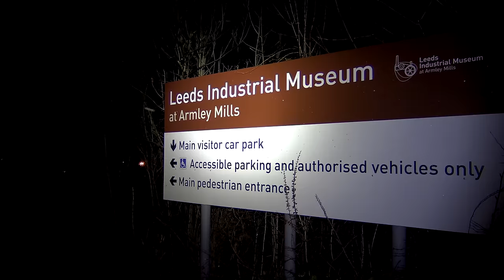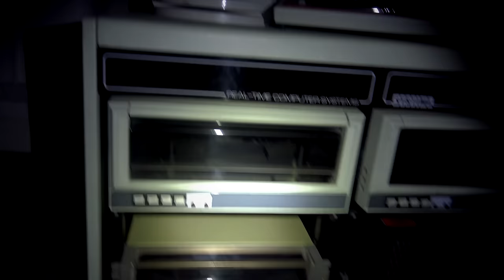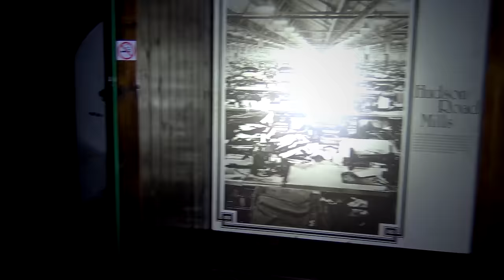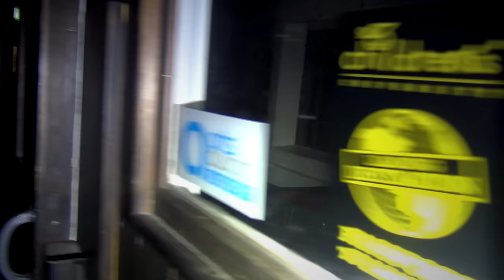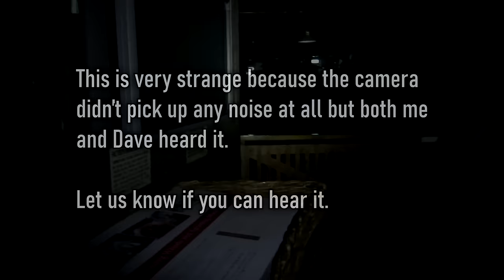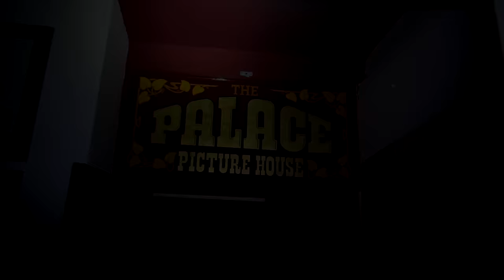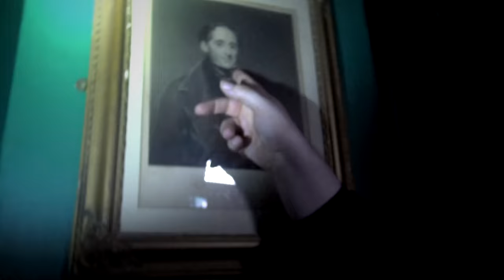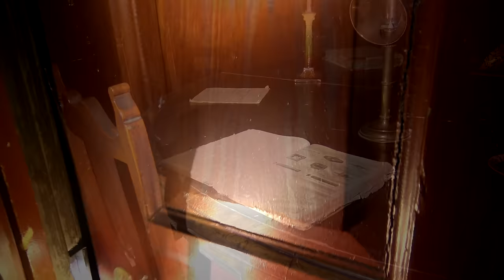Satanic Armley Mills: The Most Haunted Building In Yorkshire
This museum is home to so many disturbing Supernatural residents, local ghost hunters have dubbed it, ‘The Satanic mills of Armley.’
Local ghost hunters who have investigated the building consider it to be the most haunted building in Yorkshire. Perhaps, even the whole of England.

🔴 BECOME A MEMBER 🔴
🔴 ADD US ON SOCIAL MEDIA 🔴
This content may be considered extremely controversial or disturbing so it should be watched at viewers own discretion.
Any activity we may capture on camera is that of real poltergeist and paranormal phenomenon that will shock you and leave you questioning what is real.